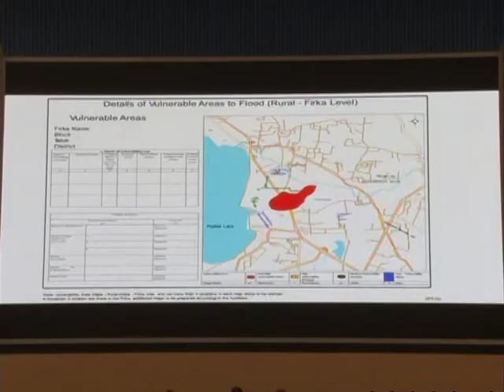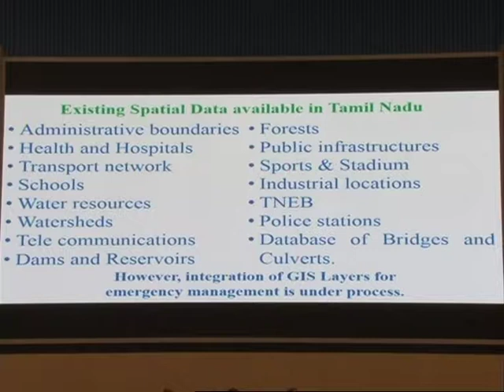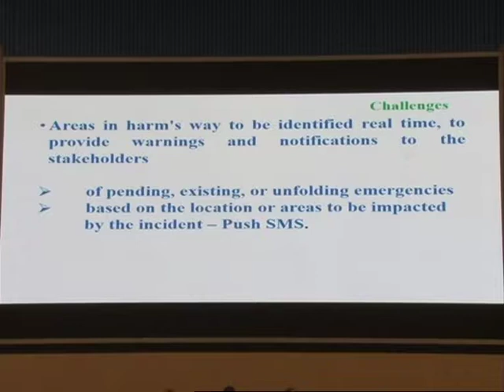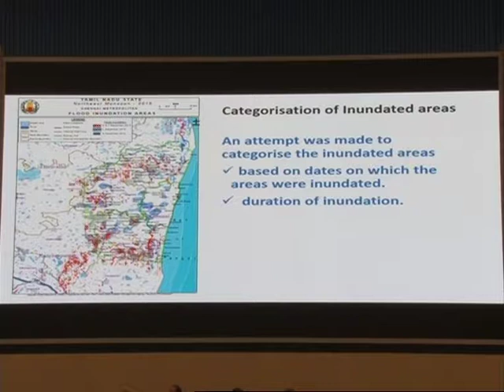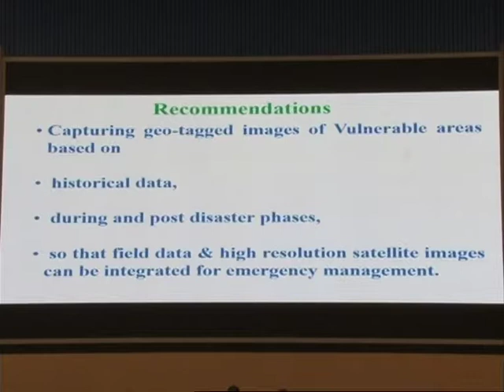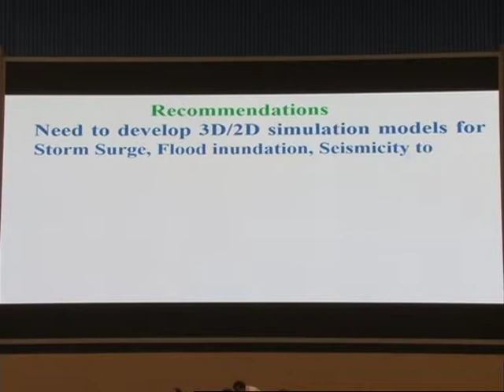Day2:Tech Session IV(Part XII): Enhancing Disaster Preparedness for Effective Response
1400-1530 hrs Technical Session V:  Sendai Framework for DRR: Monitoring - Plenary Hall
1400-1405 hrs Remarks by Chair:  Prof. Ramesh Chand, Member, NITI Aayog
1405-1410 hrs Remarks by Co-Chair: Shri T.C.A. Anant, Secretary, Ministry of Statistics and Programme Implementation
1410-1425 hrs Panelist: Shri Kamal Kishore, Member, NDMA (Topic: Setting-up of targets- National Perspective)
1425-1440 hrs Panelist: Dr. D.N. Sharma, Member, NDMA (Topic: Monitoring of CBRN Mainstreaming)
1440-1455 hrs Panelist: Shri P. K. Mohapatra, Managing Director, OSDMA (Topic: Setting up of Targets- Perspective of the states)
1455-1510 hrs Panelist: Shri Satya Gopal, Central Relief Commissioner, Government of Tamil Nadu (Topic: National Disaster Database- Need and Challenges)
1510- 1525 hrs Open Forum Discussions
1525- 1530 hrs Concluding Remarks by the Chair
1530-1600 hrs Break for Tea/Coffee
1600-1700 hrs Valedictory Function and Closing Ceremony - Plenary Hall
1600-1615 hrs Welcome Address and Summary of Discussions : Mr. Sanjeev Kumar Jindal, Joint Secretary (DM), MHA
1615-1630 hrs Way Forward : Dr. P.K. Mishra, Addl. Principal Secretary to the Prime Minister
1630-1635 hrs Felicitation of award winner on Slogan contest by Shri Kiren Rijuju, Minister of State for Home Affairs
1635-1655 hrs Valedictory Speech- Shri Kiren Rijiju, Minister of State for Home Affairs
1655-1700 hrs Vote of Thanks -  Prof. Santosh Kumar, Officiating Executive Director, NIDM